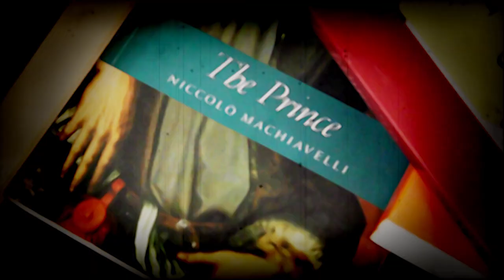A.Tone Da Priest - Not Waiting (Official Video)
Stand up against ignorance and violence in these very important times.

Music Performed By: A.Tone Da Priest - "Not Waiting"